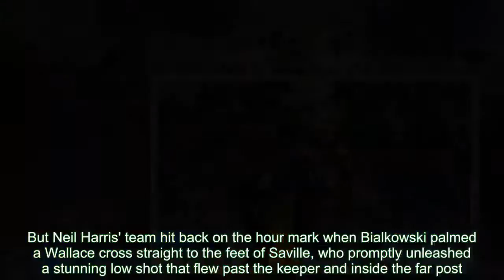Ipswich 2-2 Millwall: Play-off chasing Lions settle for point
Martyn Waghorn netted twice, Ipswich's first goals in six home games, to deny Millwall the win they needed to create a new club record.The play-off chasing Lions, seeking a seventh straight away victory for the first time in their history, led at half-time through Jake Cooper's fourth goal of the season.But the Tractor Boys, who had started brightly, upped the tempo on the restart and, in a hectic spell, Waghorn struck twice in the space of two minutes before George Saville restored parity soon afterwards.Only the late heroics of Polish international goalkeeper Bartosz Bialkowski, who made several superb saves in a breathtaking final few minutes, denied the visitors as they gave their all in an effort to pocket all three points.Millwall are notoriously early starters, with three goals inside the first minute in three of their four previous games, but it was Ipswich who carved out the game's earliest scoring chance.Waghorn chested down Adam Webster's deep cross from the right and let fly with a shot that Jordan Archer blocked at the near post and when the ball cannoned back to Waghorn, he tried to beat the keeper again but this time Archer stood his ground to make a similar save.The Tractor Boys created another opening three minutes later, Bersant Celina sliding in a reverse pass that released Cole Skuse but from the midfielder's low centre, the ball was scrambled clear at the expense of a corner.But the home side's impressive start almost came undone when Webster was wide with a back pass and Bialkowski only just managed to boot clear off the line as Ben Marshall closed in.Marshall, however, played an important role as the Lions opened the scoring in the 27th minute with their first attempt on target.The on-loan Wolves winger wrong-footed Jordan Spence on the left before clipping in a cross that the unmarked Cooper headed past Bialkowski from six yards.Seven minutes later George Saville made a run into the box to meet Jed Wallace's low centre but he was at full stretch and unable to keep the ball down and it sailed high and wide of the target.Ipswich introduced young striker Ben Folami for his league debut as a half-time replacement for midfielder Myles Kenlock and the 18-year-old Aussie could hardly have anticipated making such an explosive, and immediate, impact.It was as scrappy a goal as Portman Road has witnessed in a long time.Folami forced the ball goalwards after Archer beat away a shot from Skuse and a goalmouth melee ensued before the ball ended up in the back of the net, with Waghorn taking the credit for the decisive last touch.Things quickly went from bad to worse for the Lions as they conceded a second goal just two minutes later.Cooper was short with a back pass and Waghorn pounced, rounding Archer and side-footing into the empty net to take his goal tally for the season to 14.But Neil Harris' team hit back on the hour mark when Bialkowski palmed a Wallace cross straight to the feet of Saville, who promptly unleashed a stunning low